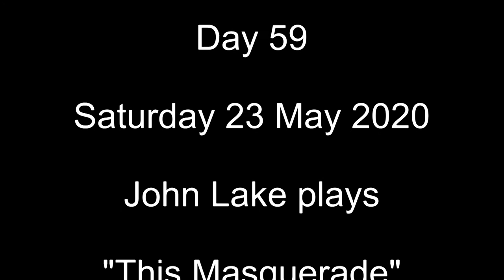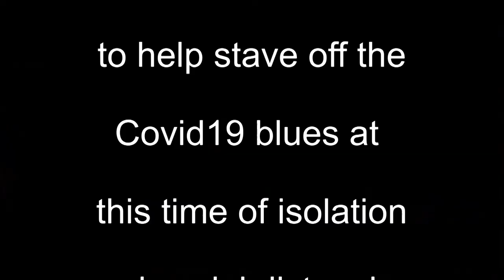Piano Post Day 59 This Masquerade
The Piano Post - Day 59 - "This Masquerade" by Leon Russell played by John Lake. The Piano Post is a daily posting of jazz piano performances to help stave off the Covid19 blues at this time of isolation and social distancing.
To find out more about John Lake and his music go to the blogspot